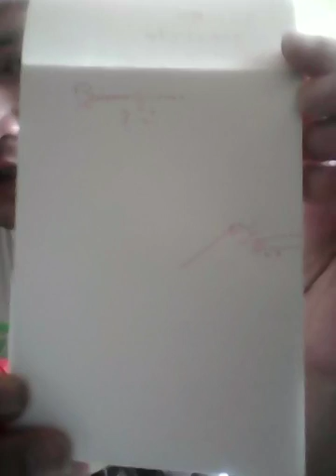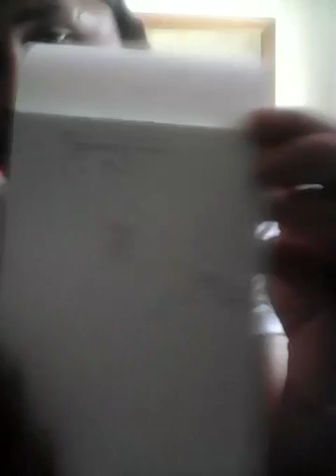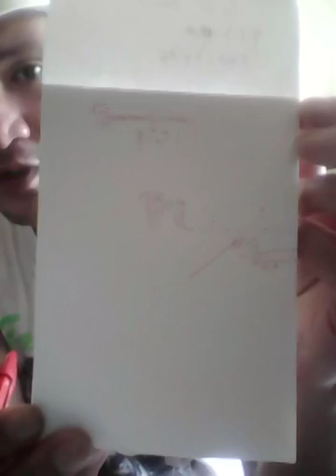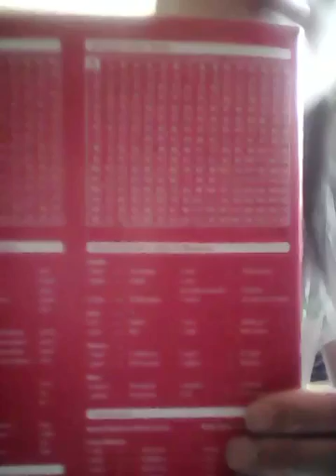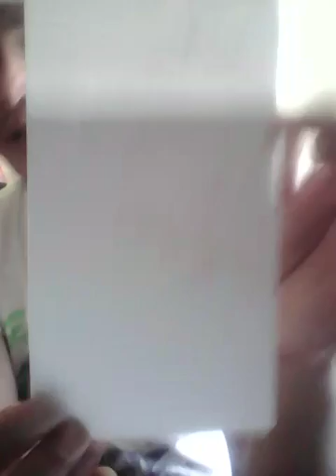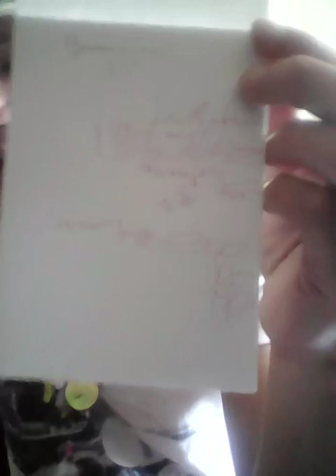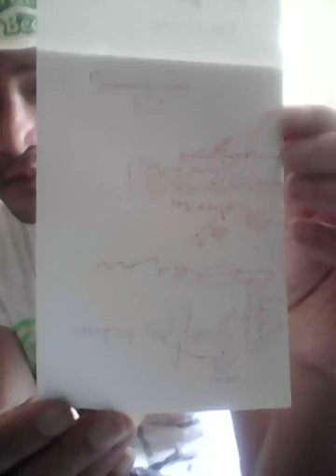Intensifie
Sorry I can't spekl ☢☸